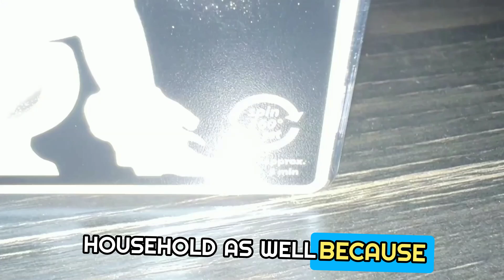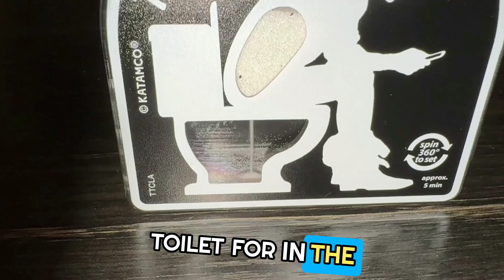Katamco Original Toilet Timer As Seen on Shark Tank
The Katamco Original Toilet Timer as seen on Shark Tank is a great gift for those who can't seem to do their business on the toilet and get off.

Don't settle for imitations. Get this Original Toilet Timer by Katamco and you won't be disappointed.

It was seen on Shark Tank and it is a blast.

It is easy to use and might make things a lot more pleasant around the house when it come to Toilet Time Control.